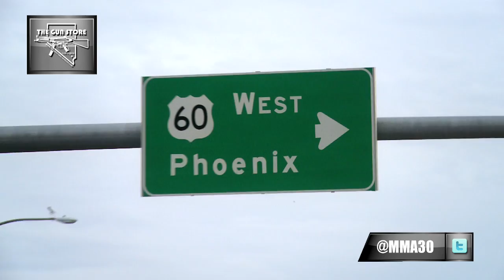MMA:30 Exclusive: Ryan Bader Shows Off Gym, Workout, Success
UFC Star Ryan Bader shows off his gym in Arizona to MMA:30.  Bader shows off workout equipment, his own person cage, & talks about why he loves the gym & training MMA.  Bader goes onto to explain how having a gym makes him a better fighter.